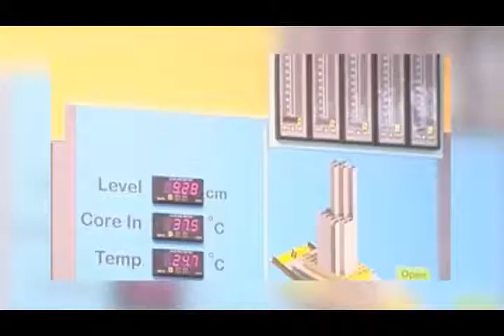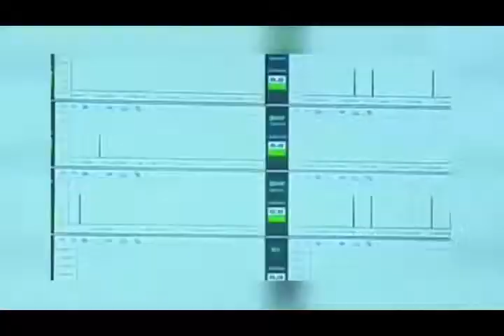تلویزیون ایران فردا - اخبار ایران و جهان سه شنبه 25 شهریور